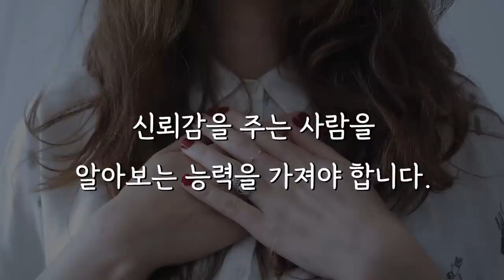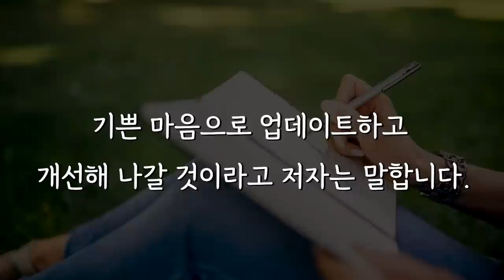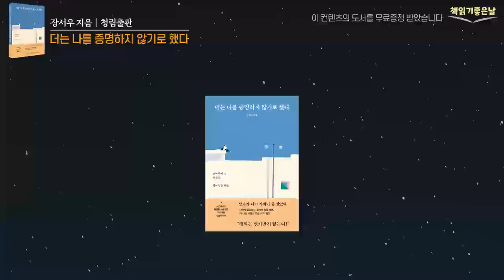[평생을 함께하고 싶은 사람의 7가지 특징, 이런 사람은 절대 놓치지 마세요] 더는 나를 증명하지 않기로 했다 책읽어주는여자 오디오북 podcasts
《더는 나를 증명하지 않기로 했다》
 장서우 지음│청림출판

인간 관계에서 대부분의 피해는 진실없는 사람에게 진실을 쏟아부은 대가로 받는 벌입니다. 착한 가면을 쓰고 마냥 좋은 사람처럼 행동하는 사람, 약자 앞에서는 잔인할 정도로 이기적인 모습을 보이는 사람, 한 번 뿐인 소중한 인생에서 이런 사람들과 잘 못 엮이면 패가 망신할 수도 있습니다.

우리는 이런 사람이 되지 않기 위해 노력을 해야 할 것이며 평생 함께 하고 싶도록 신뢰감을 주는 사람을 알아보는 능력을 가져야 합니다. 따라서, 우리는 우리의 소중한 삶을 지키기 위해 악인과 선인의 실체를 꿰뚫어 볼 수 있는 지혜를 길러야 할 것입니다.

진실은 절대불변의 진리나 궁극적인 해답을 뜻하는 것이 아닙니다. 자신의 한계와 무지를 분명하게 직시하고 수용하여 그 너머를 바라볼 줄 아는 지혜로운 사람이 되고자 노력하고, 내가 틀릴 수도 있다는 사실을 늘 인식하여 혹시라도 오류가 발견된다면 기쁜 마음으로 업데이트하고 개선해 나갈 것이라고 저자는 말합니다.

오늘 소개할 책은 '장서우' 작가의 《더는 나를 증명하지 않기로 했다》입니다.저자는 이 책에서 끊임없이 스스로를 증명하기 위해 고군분투하는 모두를 위한 단단한 마음가짐을 전하고 있습니다.